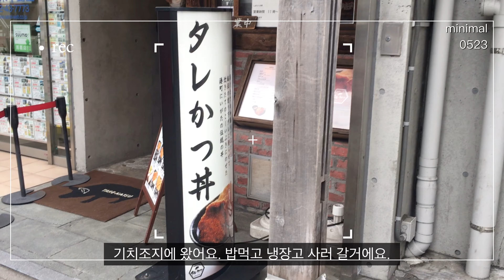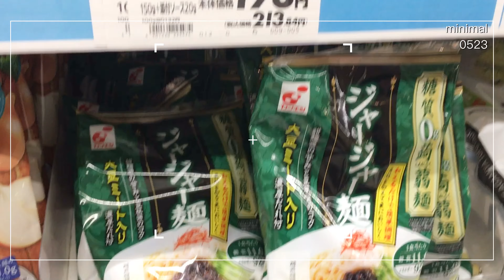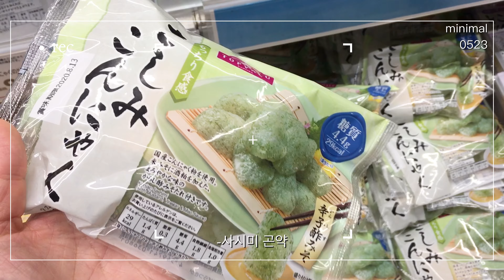도쿄브이로그ㅣ기치조지 가츠동ㅣ일본에서 냉장고쇼핑ㅣ일본에서 콩국수 해먹기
안녕하세요, 미니멀0523입니다.
기치조지에 유명한 가츠동집이 있어서 다녀왔어요.  냉장고도 결제하고, 마트가서 장도봐오고 집에서 콩국수도 만들어 먹은 주말 일상을 담았습니다.

모두 건강하게 지내세요~.